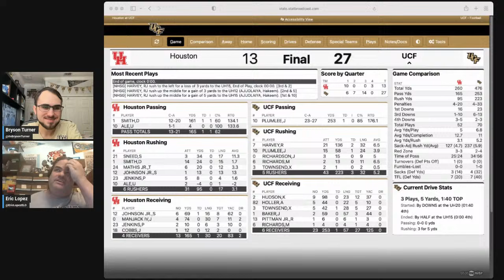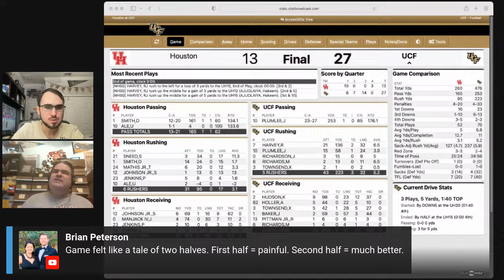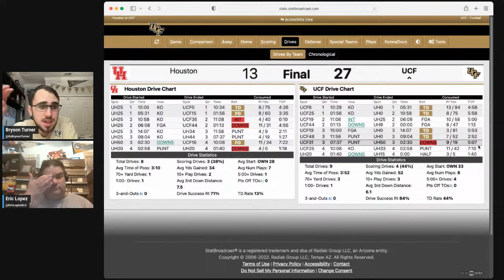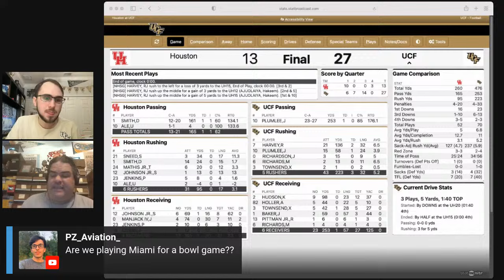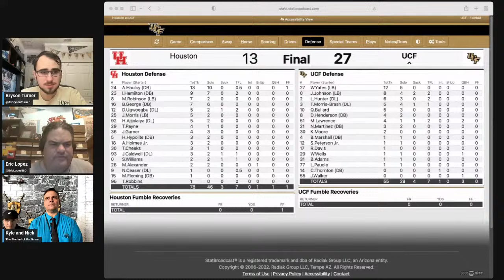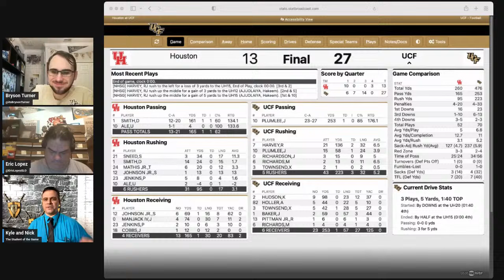KnightShift : UCF Wins Home Finale vs Houston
The guys recap the Knights 27-13 win against the Houston Cougars.

(Photo by Nick Porcelli)